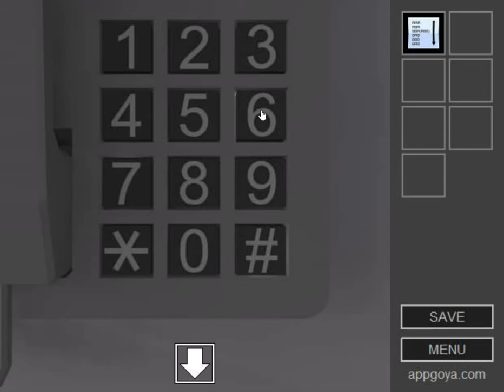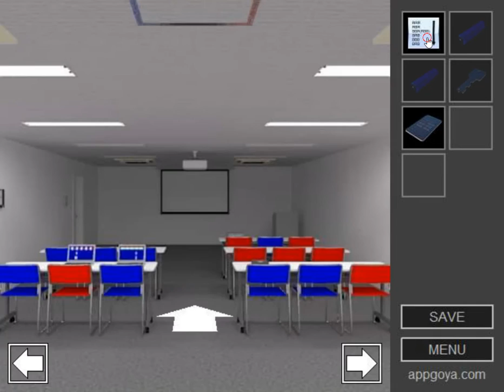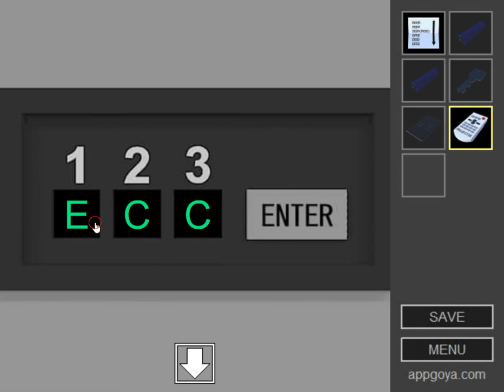[AppGoya] Mysterious Conference Room Walkthrough